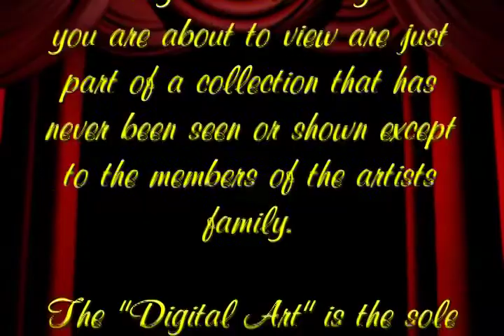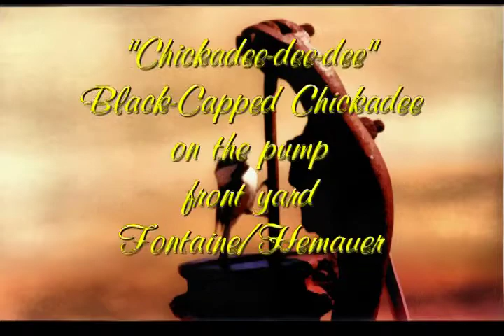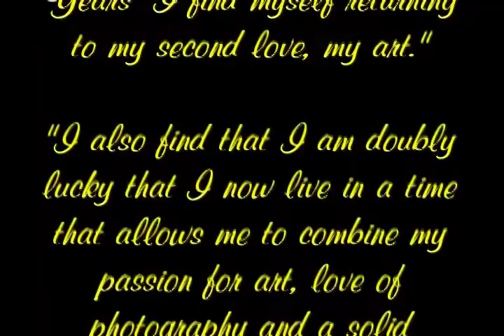The Art of Jacques P. Fontaine art gallery I.mp4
You are about to view, for the first time anywhere, a selection of "Digital Art Renderings" created by Jacques (Jay) Pierre Fontaine. These "renderings" have been constructed and compiled over a 30 year period and have just now been released for your viewing pleasure.